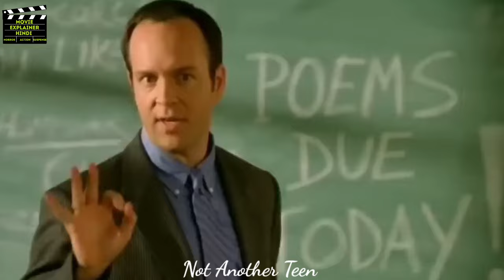This Girl Need Big One🍌 Movie Explanation | Sexy Movie Explanation Hindi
I Provide Letest Movies All Detailed Explanation In Hindi in my voice over.